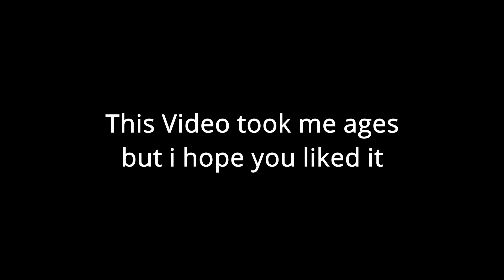Cars 3 Florida 500 Starting Lineup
I had a Mission!
I wanted to know the Starting Lineup from the Florida 500 Race.